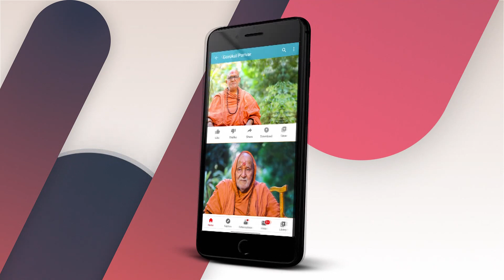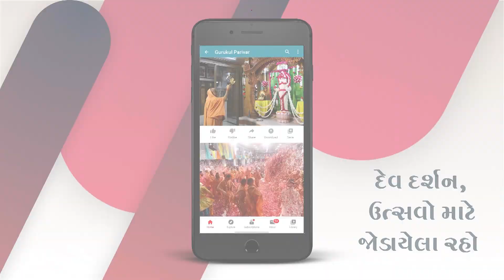038 શ્રીમદ્દ સત્સંગિજીવન કથા || 30 September 2020 || H H Sadguru Shree Madhavpriyadasji swami